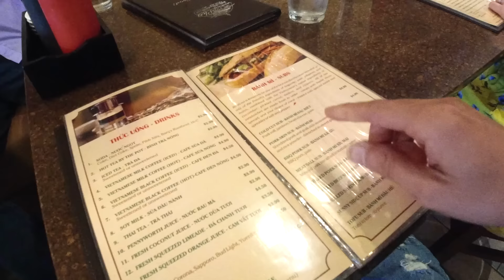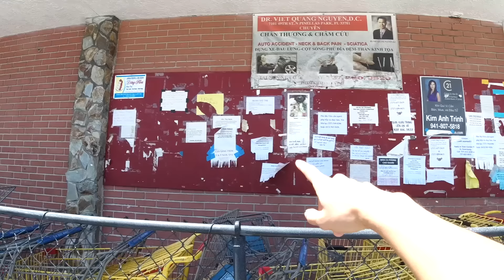😛819-Trở Thành "Việt Kiều "có xướng hay Không?•• Ngày đầu tiên tới Mỹ••